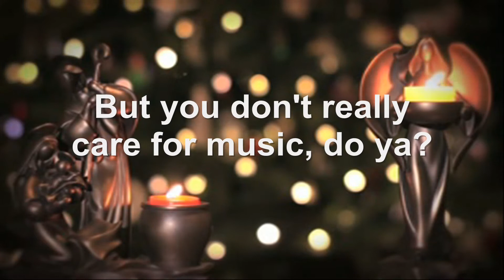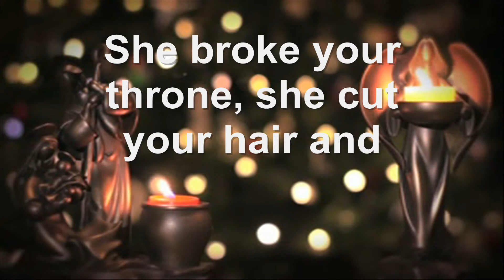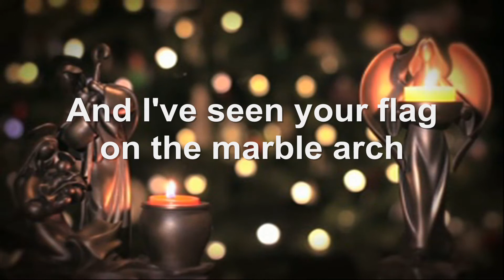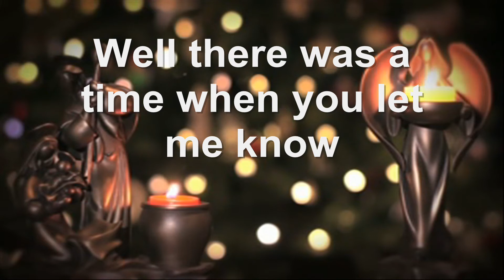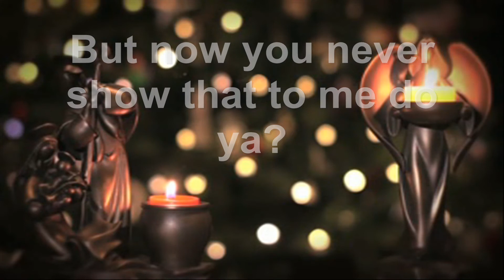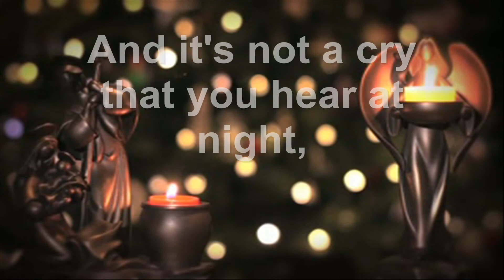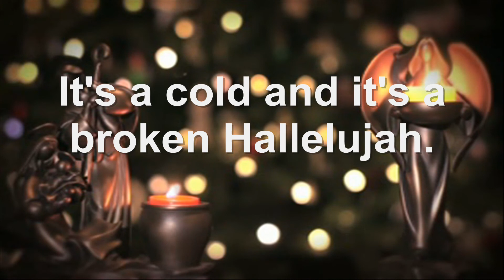Kate Voegele - Hallelujah (Lyrics)